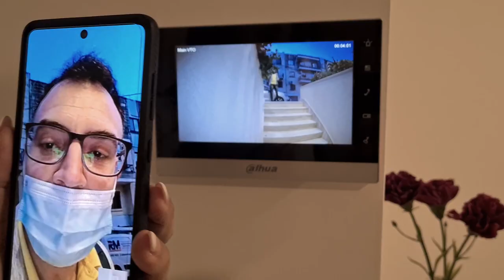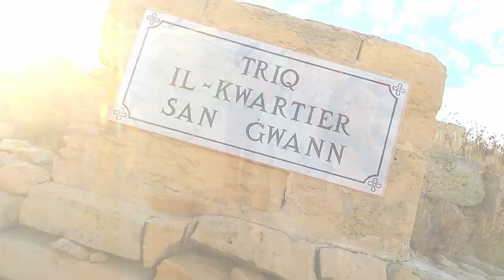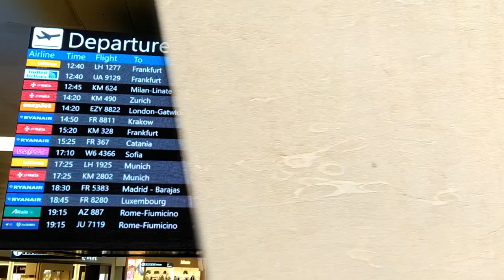MALTA & GOZO in un WEEKEND\\2021\\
Week End a MALTA \\2021\\GOZO & MALTA

Unisciti a noi in un emozionante weekend tra Malta e Gozo! 🌊 Dalle storiche strade di Valletta, alle spettacolari Blue Lagoon di Comino, esploriamo ogni angolo di queste gemme del Mediterraneo. Assapora la cucina maltese, scopri antiche fortificazioni e immergiti nel cristallino mare blu. L'avventura maltese ti aspetta!

shoot by
Xiaomi Mi A3
Samsung S9

NESSUNA CAMERA è STATA MALTRATTATA PER FARE QUESTO VIDEO